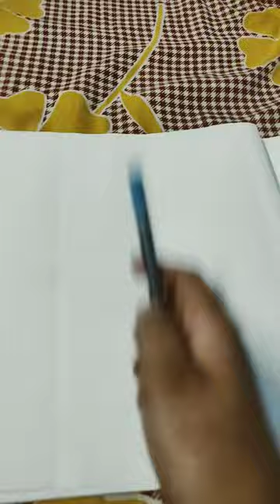July 9, 2023